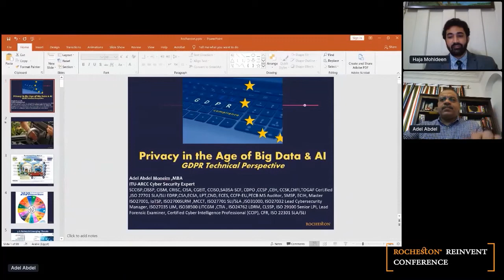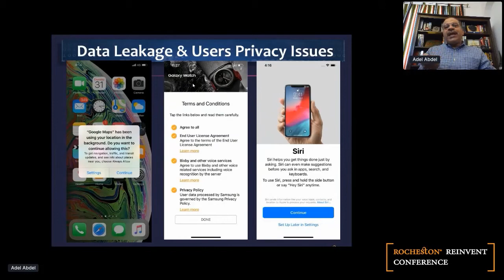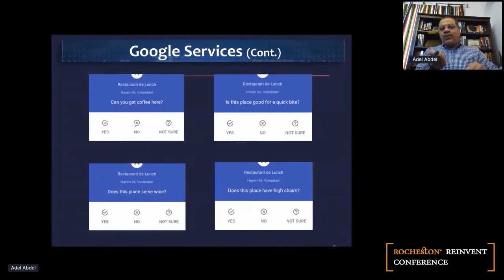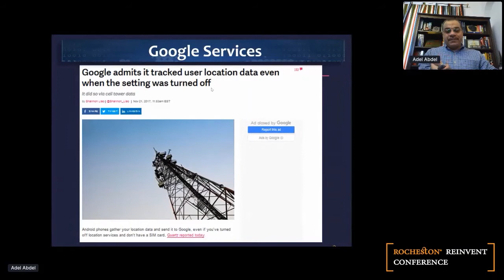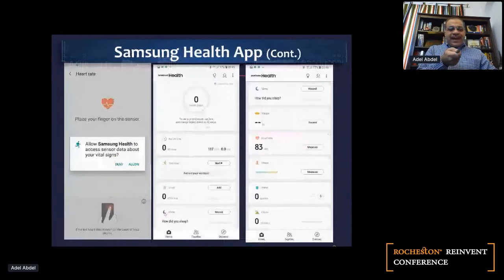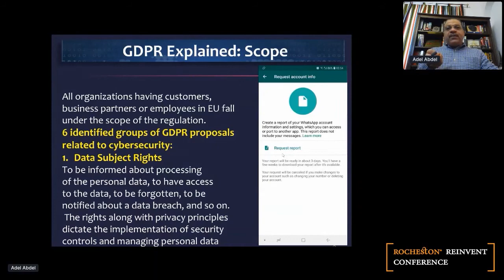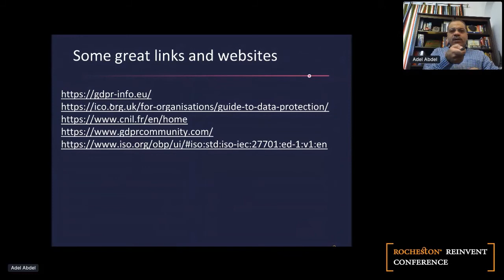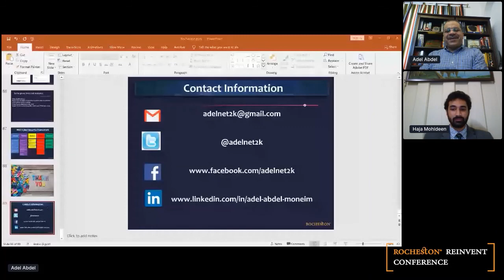Privacy in the Age of Big Data & AI by Mr. Adel Abdel | Rocheston Reinvent Conference 2020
Mr. Adel Abdel  speaks about the topic "Privacy in the Age of Big Data & AI" during the Rocheston Reinvent Virtual Cybersecurity Conference, which was held from 25th - 27th June, 2020.

Adel Abdel Moneim, Registered ITU/ARCC Cybersecurity Expert, has over 24 years of experience in the IT / Cyber Security fields, spending most of his career in Information Security Consultation and Training, Adel is Globally recognized as a security Top Influencer "IFSEC Global influencers in security and fire 2019" in category Security thought leadership.

Adel is an international certified trainer from Microsoft, ISC2, EC-Council, ISACA, PECB, CertNexus and CIW who has delivered hundreds of official training courses and workshops. In a strive to continually rise cyber security awareness, Adel has dedicated hundreds of hours to voluntary work, providing the governmental sector, NGOs and the technical communities with his experience and knowledge in the field.